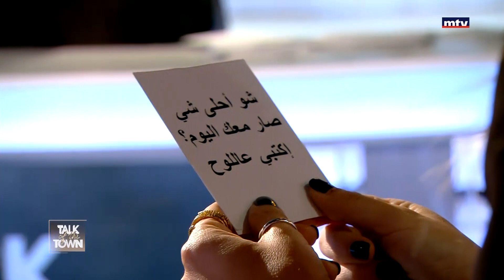حديث البلد - ما هو أحلى شعور بالعالم بالنسبة لالين لحود؟ وما هو أبشع شعور؟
Mona Abou Hamze interviews guests from different backgrounds on non-political Lebanese subjects that interest the public.
تحاور الإعلاميّة منى أبو حمزة شخصيّات من ميادين مختلفة في مواضيع تهمّ عامّة الناس وتلقي الضوء على أحداث غير سياسيّة يشهدها لبنان